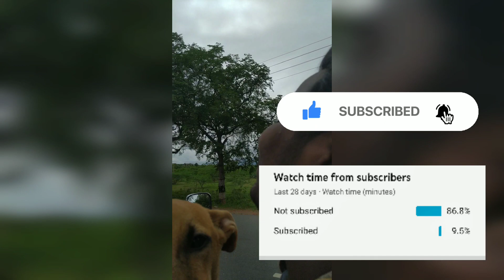First bike ride with my Dog| Loki boy | Tamil | தமிழ் | Kombai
In this video to watch first time bike ride with my dog . The first time 3 members go to bike